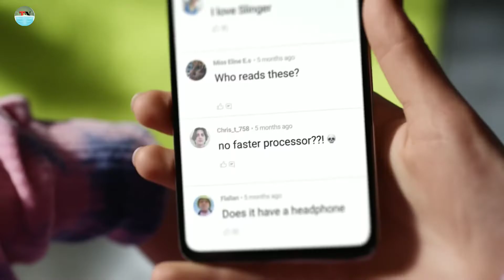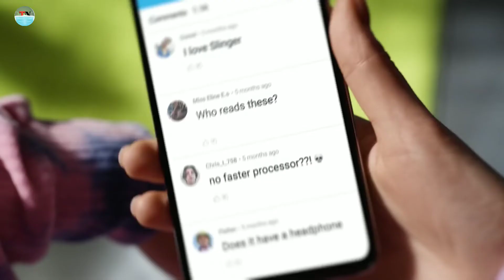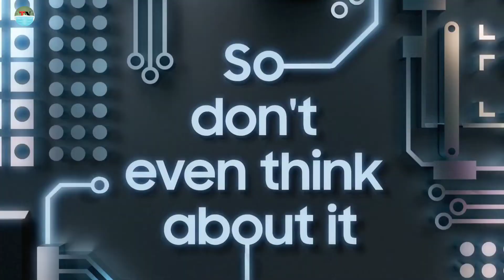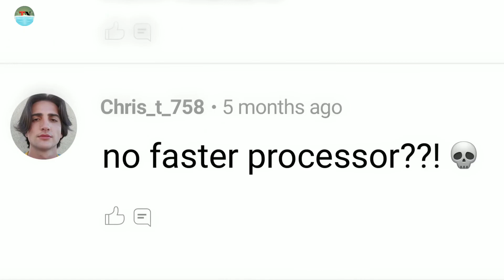Samsung Galaxy A23 5G Launch Confirmed| Spec And Price in Nepal| Best Camera Smartphone| TecNepal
साथीहरू मैले यस भिडियो मार्फत तपाईंहरूलाई Samsung galaxy a23 5g mobile  को बारेमा जानकारी देको छु। Please भिडियो लाई अंत सम्म हेरेर साथ दिनु होला भन्ने आशा गर्दछु|

Tecnepal

Queries⬇️

1. Samsung Galaxy A23 5g
2. Samsung Galaxy A23
3. Samsung Galaxy A23
4. Samsung Galaxy A23 5g price
5. Samsung Galaxy A23 price
6. Samsung Galaxy
7. Samsung Galaxy A23 launch date
8. Samsung Galaxy A23 5g launch date
9. Samsung Galaxy A23 Unboxing
10. Samsung Galaxy A52 Unboxing
11. Samsung Galaxy A52 5g Unboxing
12. Samsung Galaxy A23 Launchdate
13. Samsung Galaxy A23 5g in nepal
14. Samsung Galaxy A23 price in nepal
15. Samsung Galaxy A52 price in nepal
16. Samsung Galaxy A23 Unboxing Nepali
17. Samsung Galaxy A23 5g Unboxing in Nepali
18. Samsung Galaxy A23 Nepal Launchdate
19. Samsung Galaxy A23 5g Nepal Launchdate
20.  Samsung Galaxy A23  Launchdate in Nepal
21. Samsung Galaxy A23 Unboxing in Nepali
22. Samsung Galaxy A23 Nepali Price
23. Samsung Galaxy A23 5g Review in Nepali
24. Samsung Galaxy A23 camera test
25. Samsung galaxy a23 gaming test
26. Samsung Galaxy A23 camera
27. Samsung Galaxy A23 5g gaming
28. Samsung Galaxy A23 unboxing and review
29. Samsung A Series